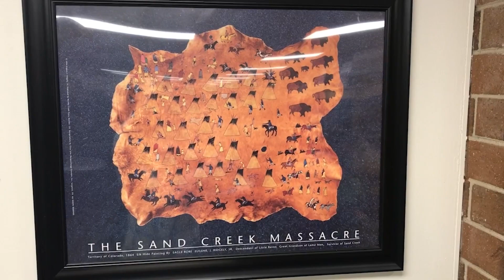Strasburg HS celebrates partnership with Northern Arapaho Tribe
It started out as a process to change an offensive mascot for a high school, and it turned into a strong friendship between the Northern Arapaho Tribe and Strasburg High School.